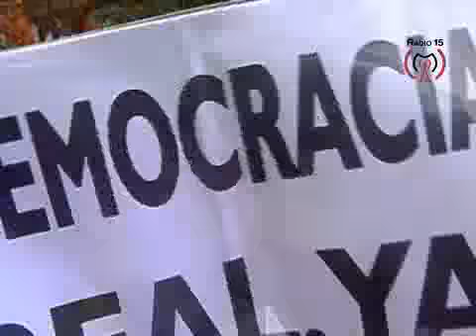Radio 15m murcia 25s madrid